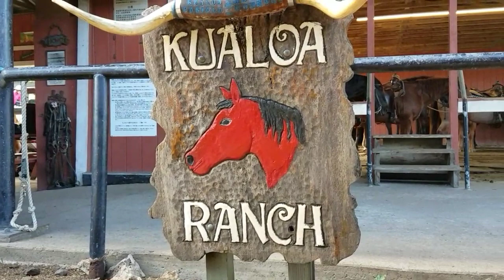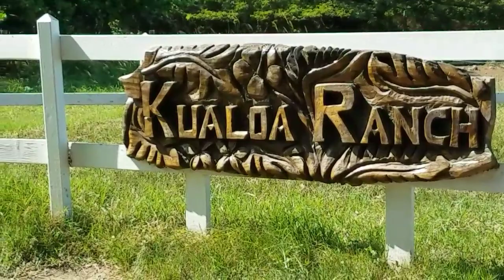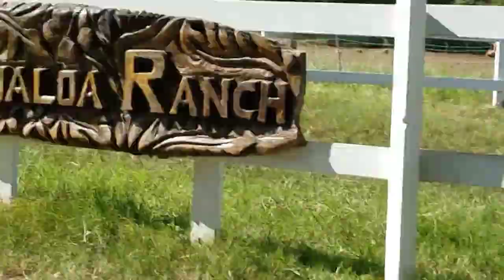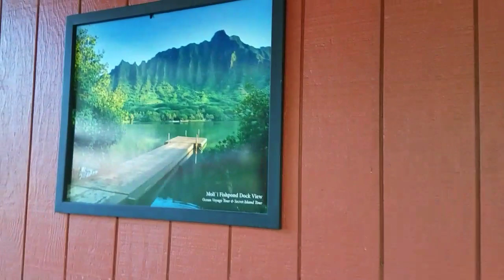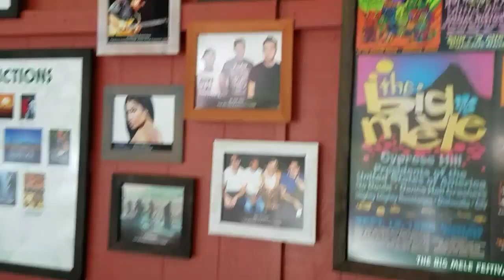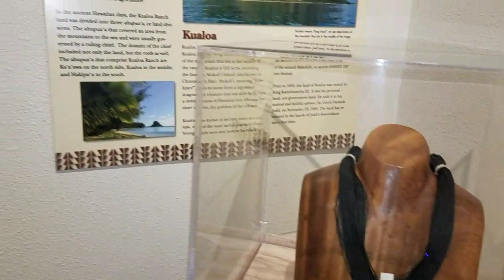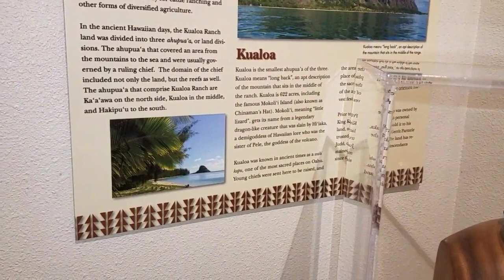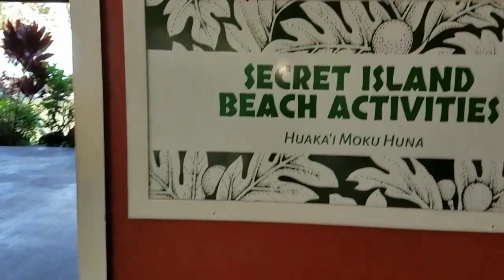Kualoa Ranch (pt.2)